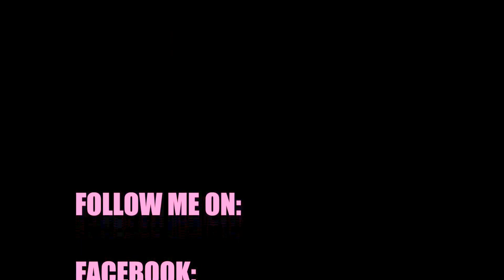Jasmine Turner sings "Believer"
Me singing and playing "Believer" by Christina Milian. This song has been a favorite for years.Finally found time to cover it. Also made up the piano version myself.Yes!! I play the piano as well. Just an inspirational song to encourage others and even myself to follow your dreams and whatever you believe in. Enjoy Guys!!